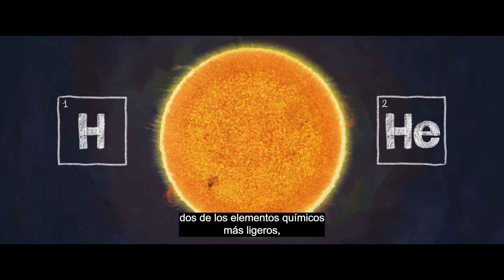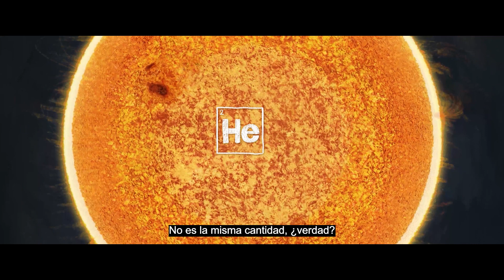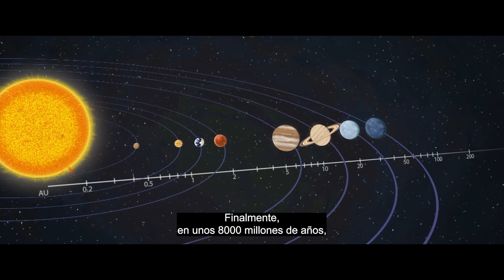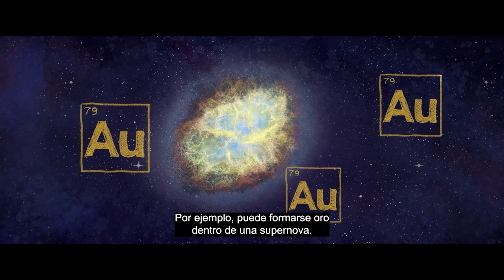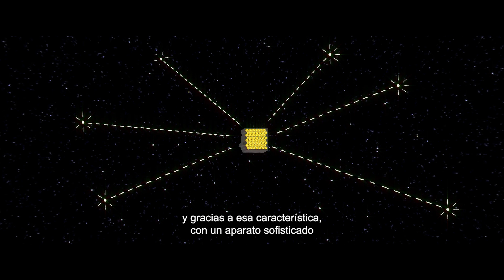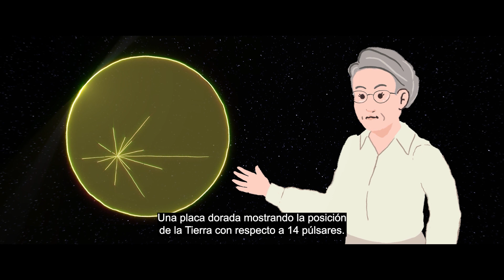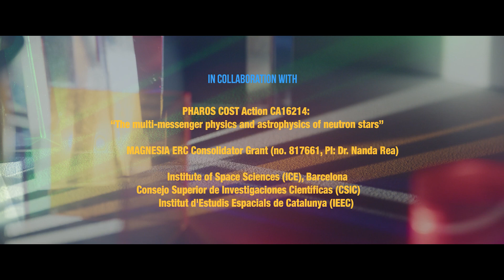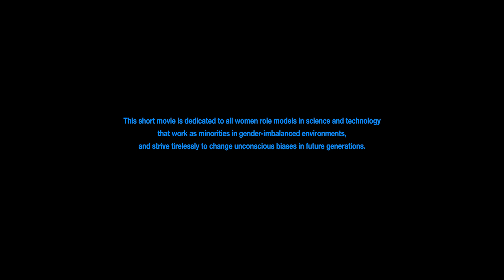Pulsars: A tale of cosmic clocks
"Pulsars: A tale of cosmic clocks" is a short film that has been awarded the 1st ex-aequo Prize for Scientific Short Films by Ciencia en Acción 2022. It brings together storytellers and scientists, combining live action and animation, in an engaging story about the space travel of a teenage girl with the mysterious lady who discovered pulsars. The film also wanted to deal with the issue of female contribution to science and the gregarious role that women are still playing in STEM today.

The subject of this short movie has been conceived by Dr. Nanda Rea from the Institute of Space Sciences (ICE-CSIC) and the Institut d'Estudis Espacials de Catalunya (IEEC), and directed by the film director Niccoló Bruna Matias Guerra and Marcos Valdes from VIS - Virtual Immersions in Science, the first spin-off of Scuola Normale Superiore di Pisa and produced by 15L Films

The movie has been funded by the COST Action PHAROS "The multi-messenger physics and astrophysics of neutron stars" (CA16241) and the H2020 ERC Consolidator grant No. 817661 (PI: Nanda Rea).

*English version with Spanish subtitles.